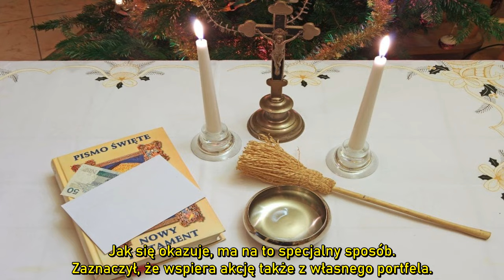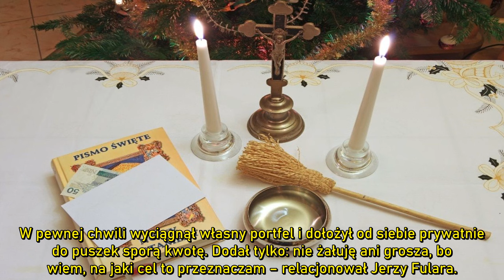Na mszy ksiądz nagle zwrócił się do wolontariuszy WOŚP .Niebywałe, co zrobił chwilę później